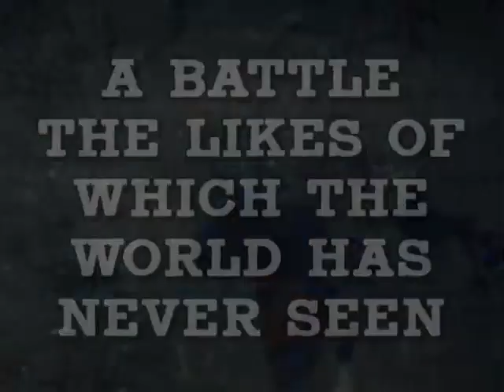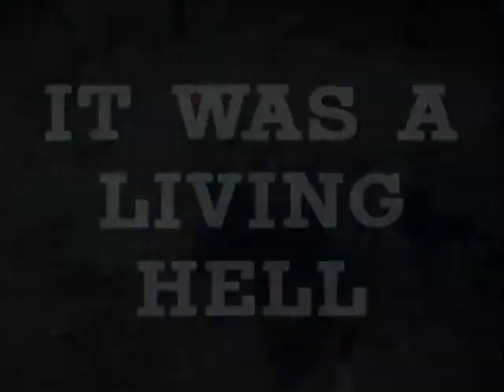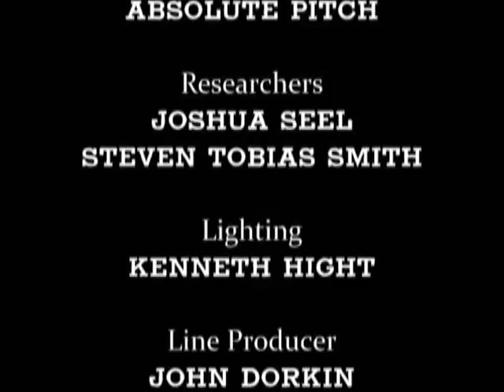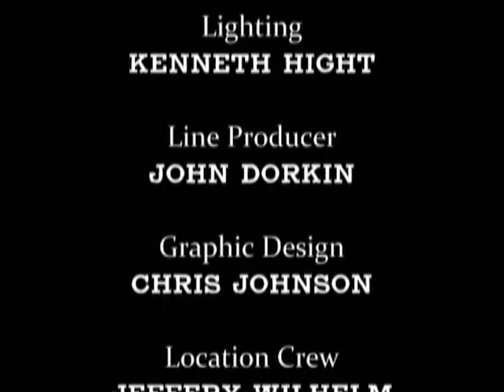WORLD WAR 1: PART 6 CITADEL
DOCUMENTARY OF WORLD WAR ONE